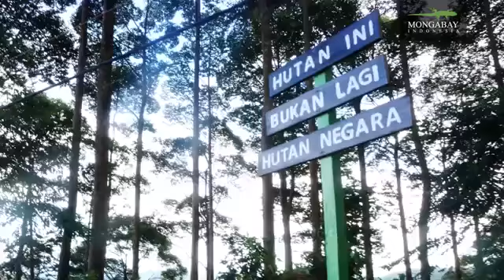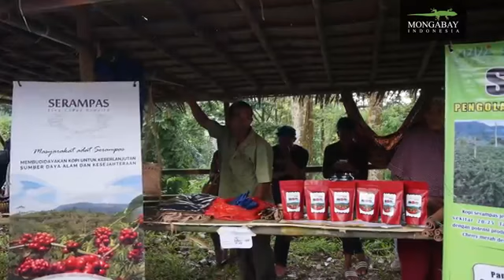Cerita Masyarakat Adat Kasepuhan Karang, Lebak, Banten